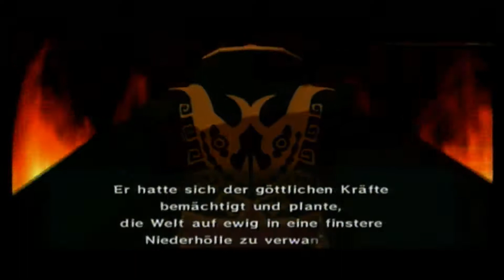Lets Play The Legend of Zelda - The Wind Waker #5